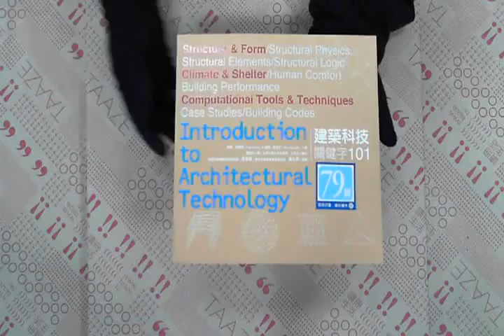TAAZE｜建築科技關鍵字101 二手書書況 9789866595301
TAAZE｜讀冊生活網路書店「建築科技關鍵字101」，找二手書請至